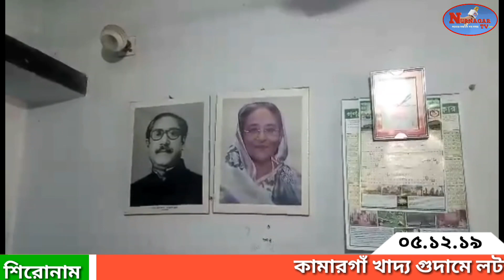কামারগাঁ খাদ্য গুদামে লটারীর মাধ্যমে কৃষক নির্বাচন করে ধান ক্রয় শুরু।